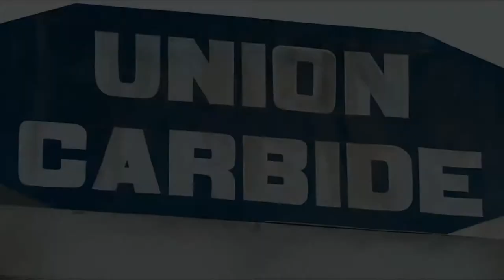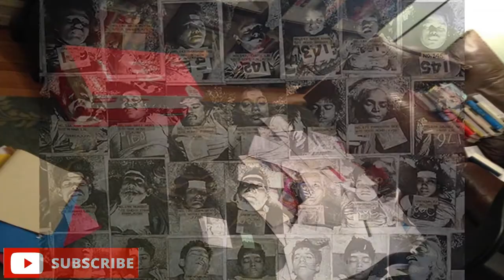The Railway Men | YRF Web Series | The Railway Men Trailer | R Madhavan | Kay Kay Menon | Babil Khan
The Railway Men YRF Entertainment's  web series stream December 2, 2022.

The Railway Men, will feature actors like R. Madhavan, Kay Kay Menon, Divyenndu Sharma and Babil Khan, and is being helmed by Shiv Rawail.

Yash Raj Films forays into the streaming originals space with this tribute to the railway workers at Bhopal Station who are considered the unsung heroes of the the world’s biggest man-made industrial disaster, the 1984 Bhopal gas tragedy.

“The Bhopal gas tragedy has impacted scores of people since the tragedy struck the city in 1984,” YRF SVP Akshaye Widhani says. “At YRF, we are constantly trying to develop the best compelling stories for audience and this is our tribute to the unsung heroes of the tragedy, that took place 37 years ago, who, despite saving thousands of lives on that fateful day, are still unknown to people across the world.”

YRF Entertainment executive producer Yogendra Mogre added: “The Railway Men is our salute to their spirit, their courage and their humanity. This is a story that needed to be told. We are not going to leave any stone unturned to ensure that this story reaches out to audiences, across the world, in the best possible way so that they can understand the depth of devastation that this tragedy has caused in India.”